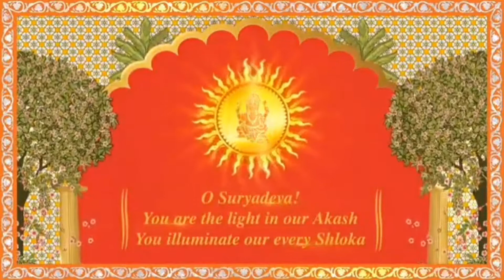तेजी से वायरल हो रहा है आकाश-श्‍लोका की सगाई का ये डिजिटल कार्ड, आपने देखा क्या?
मुकेश_अंबानी के बड़े बेटे आकाश_अंबानी की सगाई कारोबारी रसैल मेहता की बेटी श्लोका से जल्द ही होने जा रही है। इनकी सगाई के एक डिजिटल कार्ड की तस्वीर सोशल मीडिया पर वायरल हो रही है।